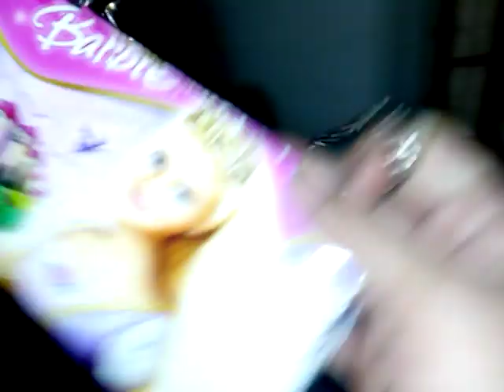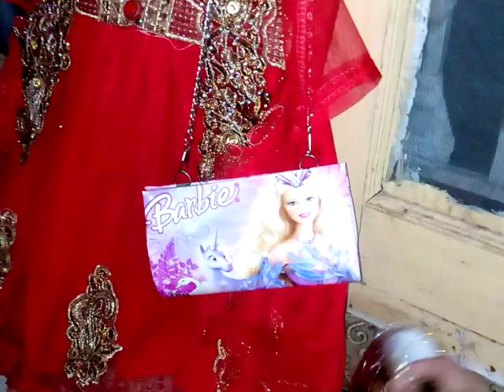My EID SHOPPING Designing, Dress ,Jewellery, Sendil And Khuse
Hello Everyone  My SHOPPING Designing On EID 2019- Eid Branded,Collection ,New

Dresses Jewellery, Sendil And
Khuse ,Bengals Much More.